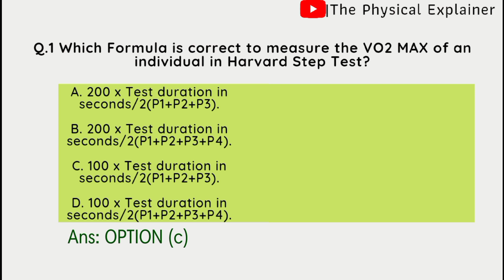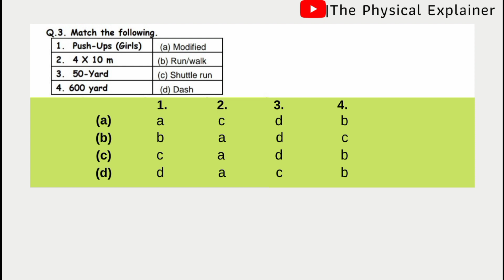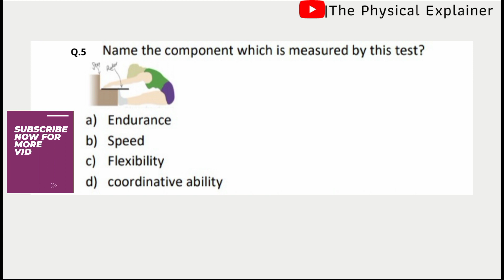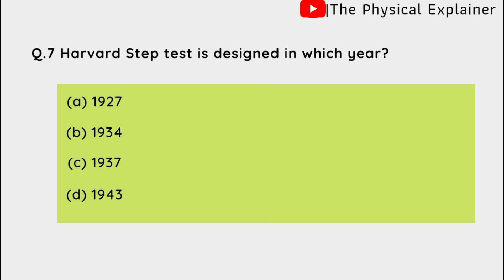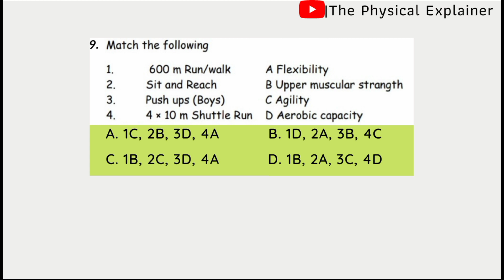Test & Measurement in sports Application based-mcqs class 12 physical education term 1 CBSE 2021-22🔥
Test and measurement in sports Application based- mcqs class 12 physical education term 1 [CBSE 2021-22] 🔥
📌 In this video I have Explained Application based mcqs of test and measurement in sports class 12 unit 6 physical education for term 1 cbse 2021-22.

📌You can ask me Doubts related to this video in Comment box ⬇️

📌 If this video helped you out, then

📌 And also 'THANKSALOT FOR WATCHING'...

Test and measurement in sports class 12 physical education
Test and measurement in sports class 12 physical education mcq
Test and measurement in sports class 12 physical education one shot
Test and measurement in sports class 12 physical education full chapter
Test and measurement in sports class 12 physical education notes
Test and measurement in sports class 12 physical education in hindi
Test and measurement in sports class 12 physical education case based questions for term 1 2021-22
Test and measurement in sports class 12
Test and measurement in sports class 12th
physical education class 12 cbse
physical education class 12th
physical education

PHYSICAL EDUCATION, class 12 new syllabus, cbse class 12 term wise latest syllabus 2020-21, cbse new syllabus for 2021, physical education new syllabus, latest syllabus

🇮🇳जय हिंद🇮🇳